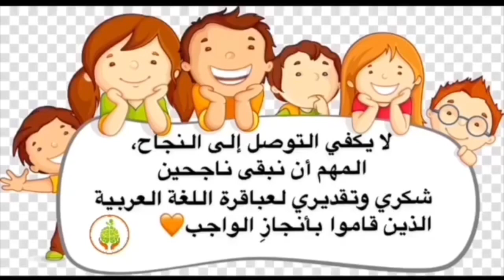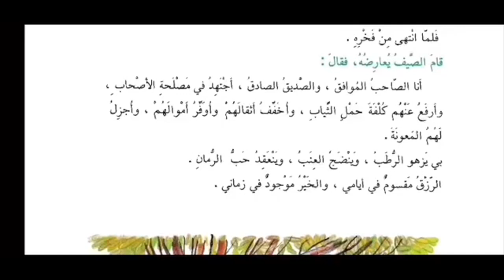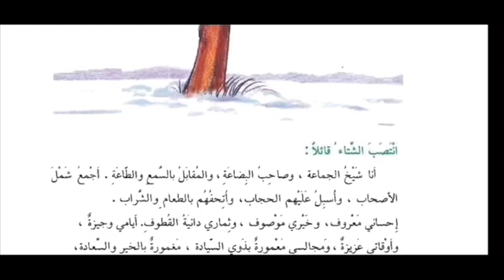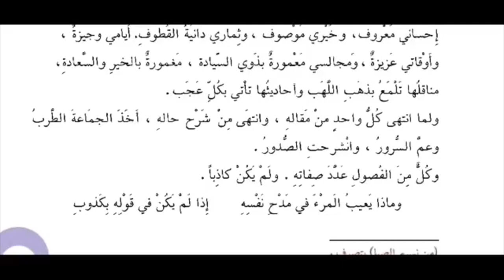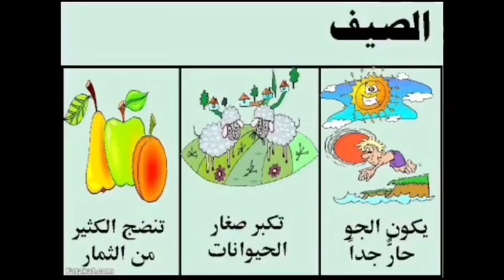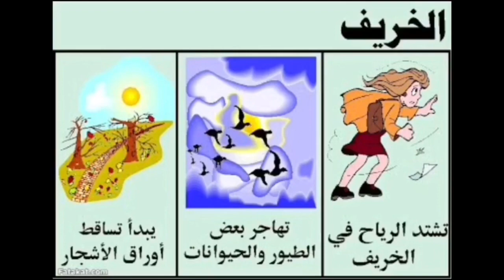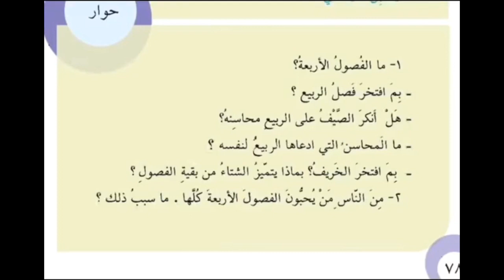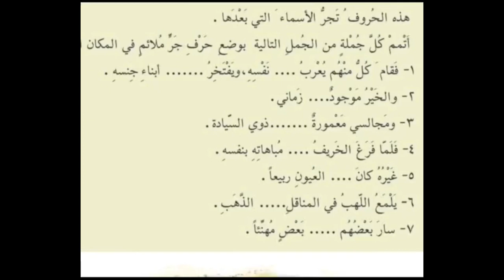درس القراءة العربية للصف الرابع الابتدائي - بين الفصول الأربعة